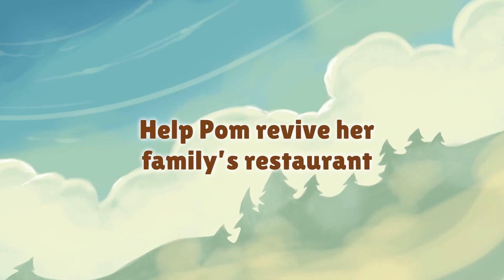Cuisineer Official Announcement Trailer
Prepare for a culinary adventure like no other in Cuisineer, the thrilling food-focused action roguelike. Step into the shoes of Pom, a reluctant restaurateur on a mission to save her family's debt-ridden eatery. Armed with a trusty spatula and a refreshing supply of boba tea, Pom must brave perilous dungeons to gather ingredients for her delectable dishes.

Join Pom as she battles fierce ingredients and explores diverse and dangerous dungeons in her quest to create the ultimate feast. Will she conquer the culinary challenges and bring glory to her family's restaurant?

Get ready to embark on this delectable journey when Cuisineer releases in Summer 2023 for PC.